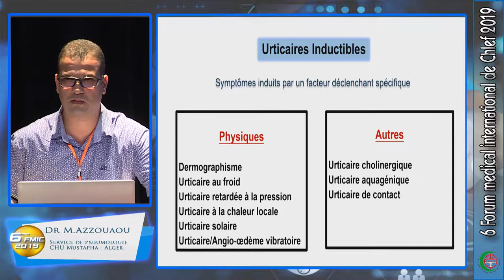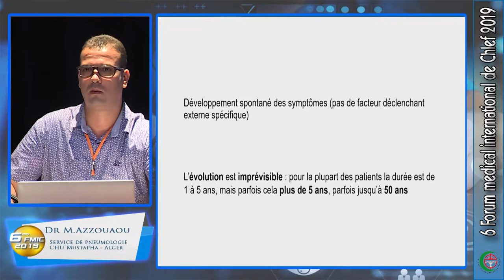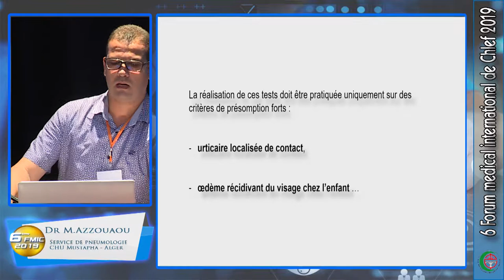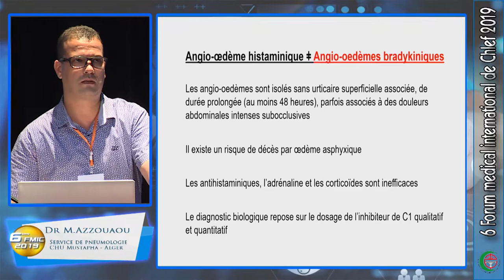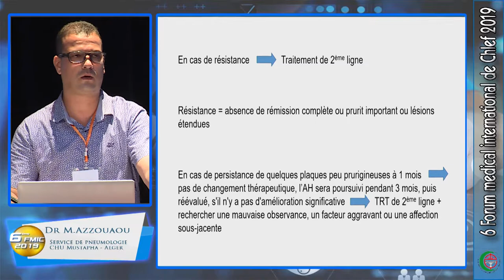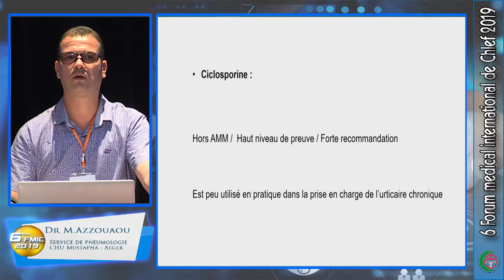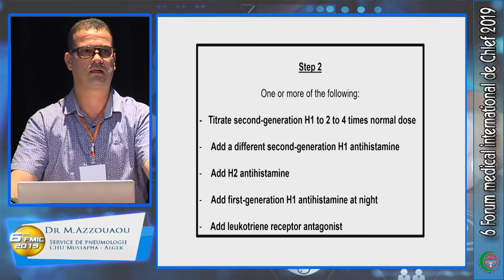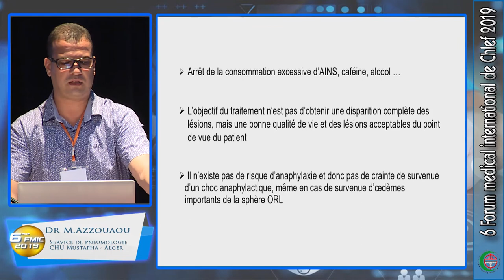Dr M.AZZOUAOU Service de pneumologie CHU MUSTAPHA ALGER.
6 éme Forum Chlef 2019
Les Urticaires .